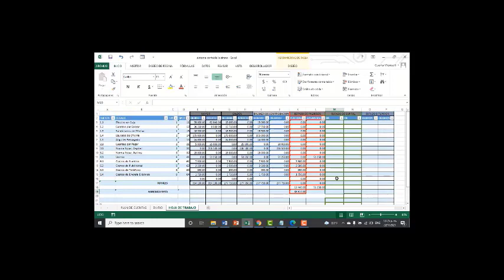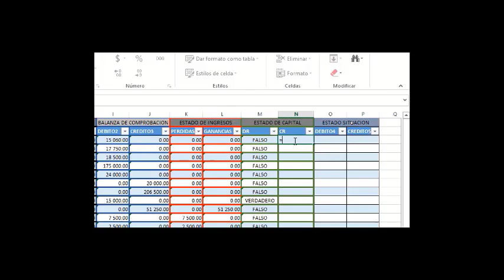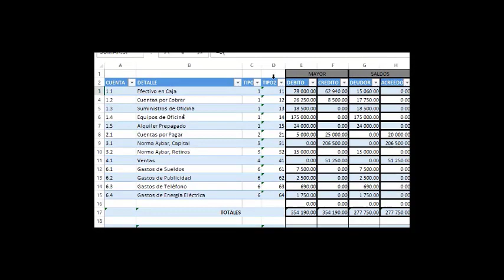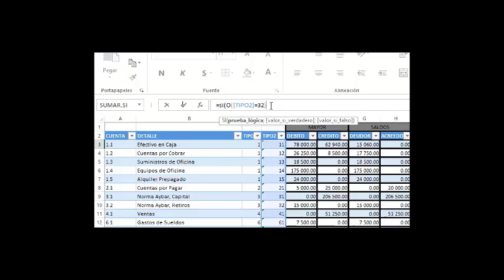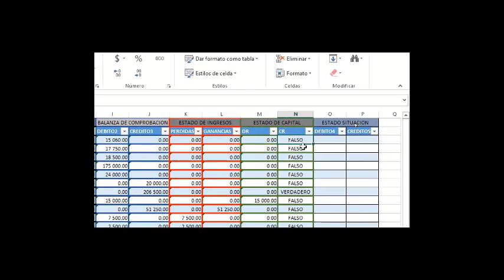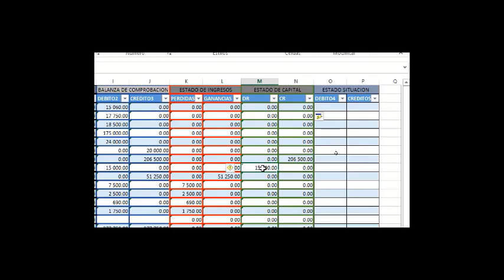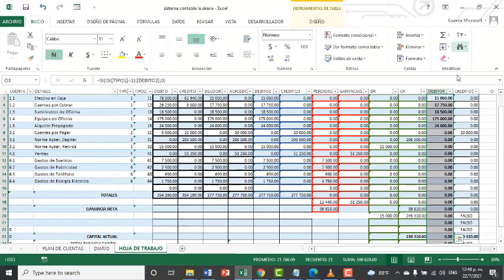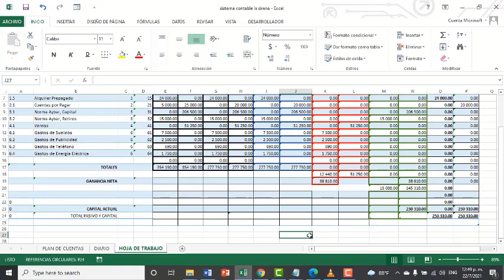SISTEMA CONTABLE EN EXCEL (10MA. Y ÚLTIMA PARTE)